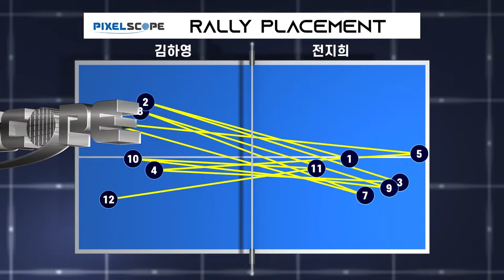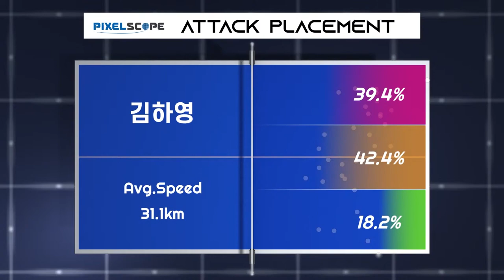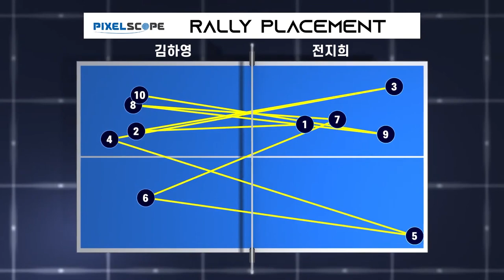김하영 vs 전지희 :: 픽셀스코프컵 올림픽탁구대표팀 실전 2차 대회 여자 단체전 2경기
픽셀스코프컵 올림픽탁구대표팀 실전 2차 대회 여자 단체전 2경기